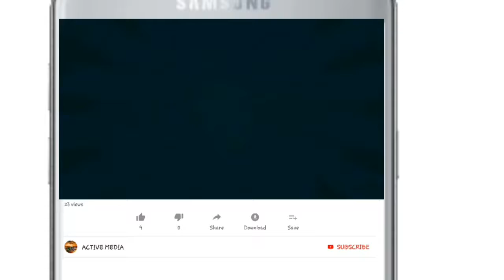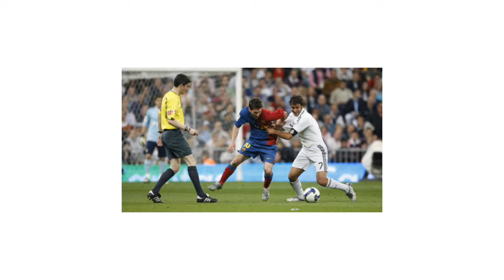مسی ارزش مند ترین بازیکن لالیگا در فصل ۲۰۱۷/۲۰۱۸ شد(و ریکارد بیشترین پیروزی را از راول گونزالس گرفت)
لیونل مسی ارزش مند ترین بازیکن لالیگا در فصل ۲۰۱۷ /۲۰۱۸ .
و برنده جایزه گرند گالا شد